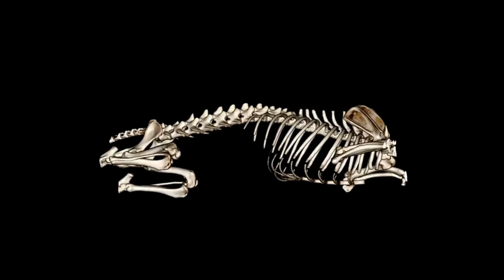This is Why Snakes NEVER Win This Battle!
Scientists have discovered why snakes, even the deadliest ones, can't defeat turtles in battle. Their impenetrable shell, perfected over 260 million years, has become nature's ultimate defense system. We'll show you exclusive footage of real battles and explain why these ancient warriors remain undefeated!